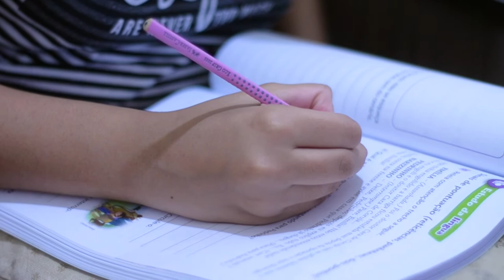Maré Diz Não ao Coronavírus - Educação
Hoje é o Dia Mundial da Educação, uma frente de luta fundamental para um país mais justo! Desde o início da pandemia, a Covid-19 vem impactando muito o desempenho escolar de alunos das favelas da Maré.

O eixo Educação, da Redes da Maré, reforça a importância de haver a garantia de acesso a recursos tecnológicos, como equipamentos e pacotes de dados de internet, para que os alunos possam manter os estudos, pois só assim há o acesso à educação e o desenvolvimento do aprendizado, neste momento de pandemia.

Lutar por esses recursos faz parte do nosso trabalho diário, que busca fortalecer a garantia de políticas públicas que possam, de fato, minimizar os efeitos desastrosos de retrocesso no ensino, que está estimado em 20 anos.

Seja um apoiador da Redes da Maré! Faça parte dessa história!